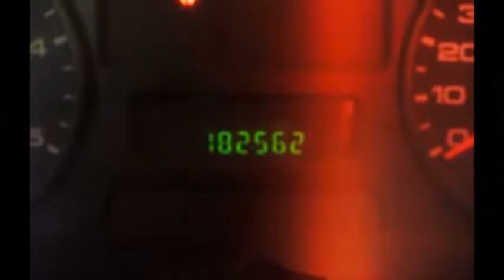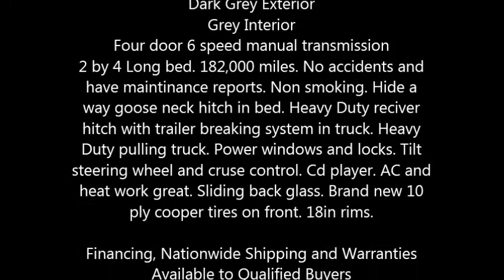2006 Ford F350 Truck in Lake Ozark, MO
2006 Ford F350 Super Duty 6.0 V8 Turbo Deisel Crew cab in Excellent Condition

Dark Grey Exterior
Grey Interior
Four door 6 speed manual transmission
2 by 4 Long bed. 182,000 miles. No accidents and have maintinance reports. Non smoking. Hide a way goose neck hitch in bed. Heavy Duty reciver hitch with trailer breaking system in truck. Heavy Duty pulling truck. Power windows and locks. Tilt steering wheel and cruse control. Cd player. AC and heat work great. Sliding back glass. Brand new 10 ply cooper tires on front. 18in rims.